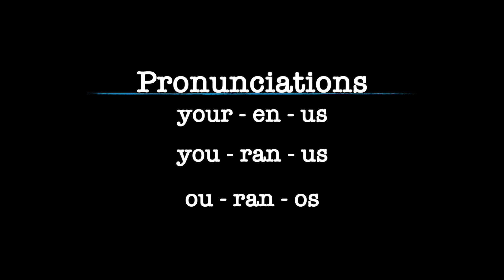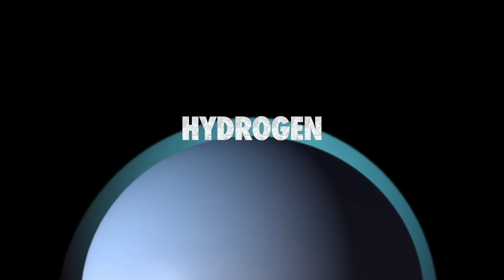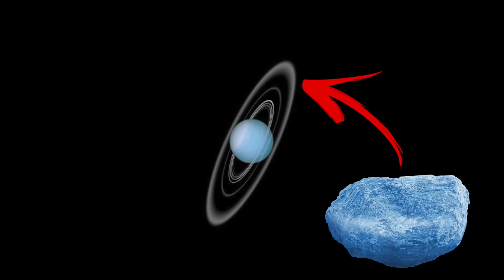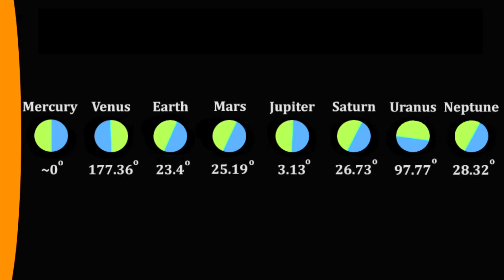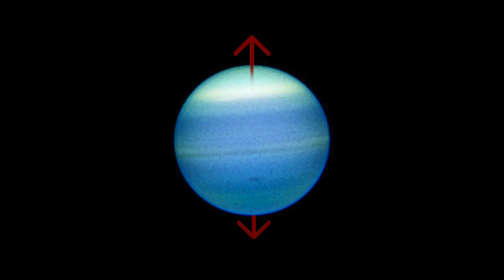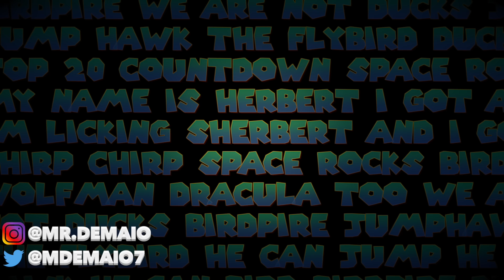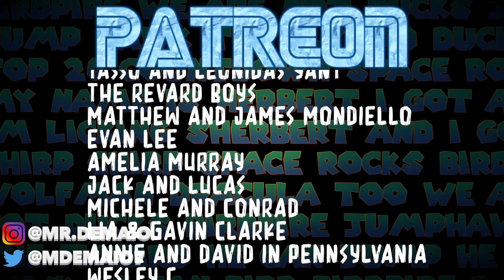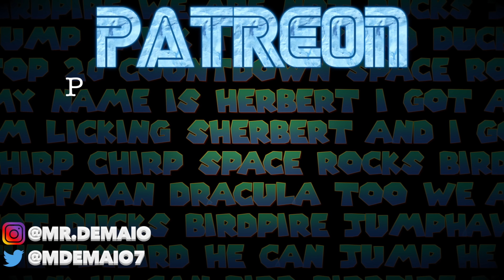Uranus Facts!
A detailed science lesson on all things Uranus!

Follow Mr. DeMaio and friends as they learn why Uranus is blue, why it's tilted on its side, and more!